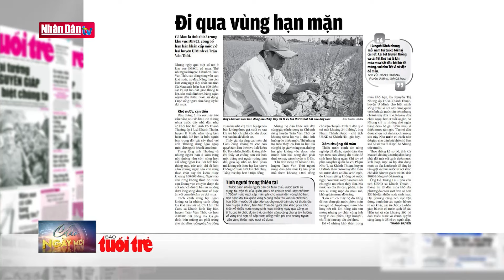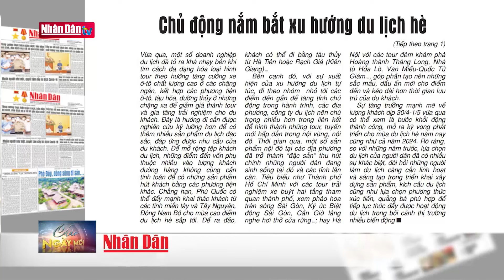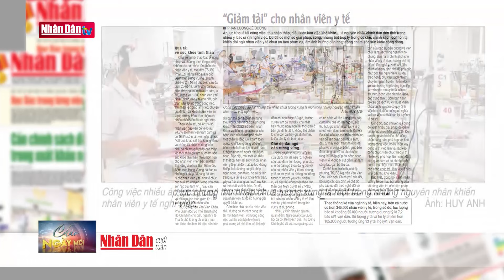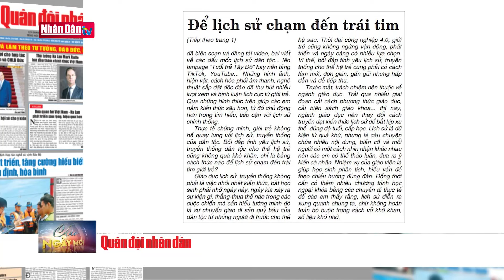Xây dựng đội ngũ nhân lực chất lượng cao về vi mạch bán dẫn | ĐIỂM BÁO ngày 5/5/2024 | Đảng với Dân